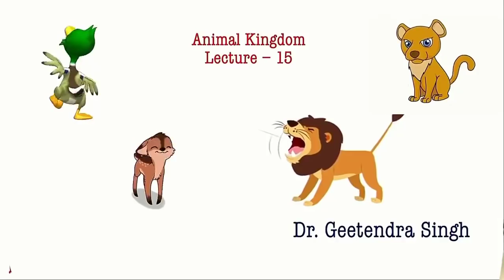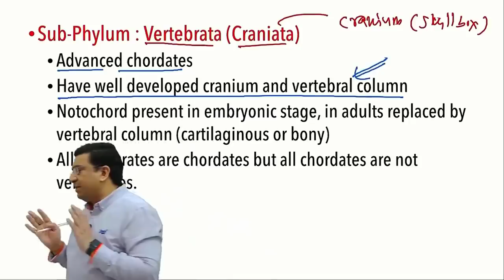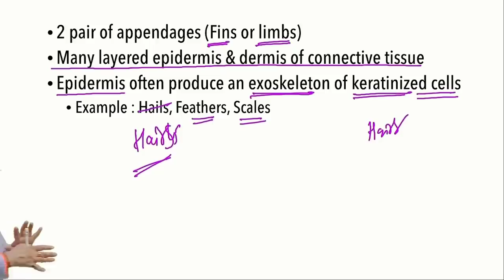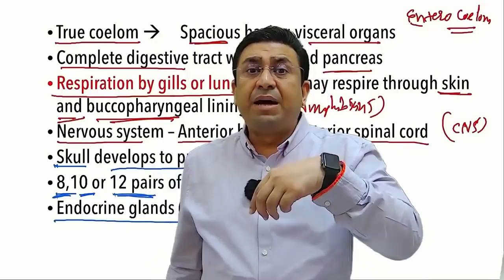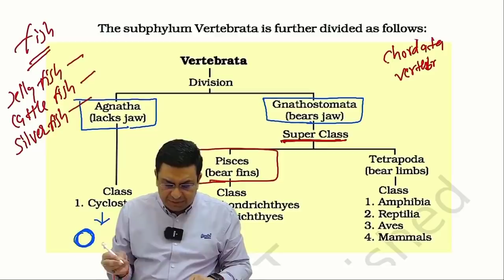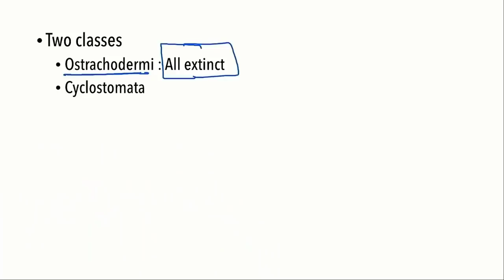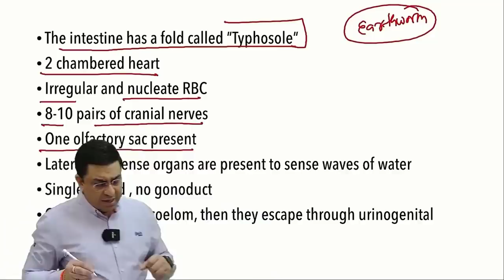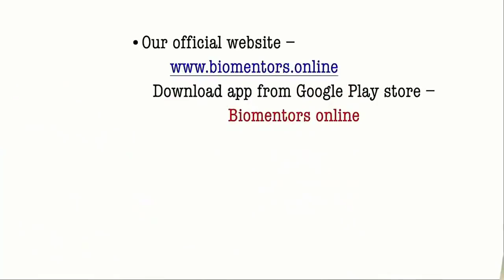Animal Kingdom l lecture 15 l Biology l NEET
1. Vertebrata
2. Segmentation seen in vertebrates
3. Cranium & CNS
4. Agnatha
5. Gnathostomata
6. Cyclostomata
7. Lamprey & Hag fish

1. Biomentors online films (Educational movies)

✅Biology
1. Basics of Biology -
2. The living world -
3. Cell the unit of life -
4. Reproduction in organisms -
5. Human Reproduction
6. Reproductive health
7. Human Health & diseases
8. Cell Cycle & Cell Division
9. Biomolecules
10. Molecular basis of inheritance

✅Chemistry
1. Structure of Atom -
2. Solutions
3. Chemistry Classification of Elements and Periodicity in Properties
4. Redox Reactions
5. Surface chemistry
6. Electrochemistry
7. Chemical Bonding
8. Chemical Kinetics
9. General Organic Chemistry
10. Hydrocarbons

✅Physics
1. Basic mathematics for Physics
2. Dual nature of radiation and matter
3. Atoms
4. Units and Measurements
5. Nuclei
6. Scalars and Vectors
7. Semiconductor Electronics
8. Motion in a straight line
9. Motion in a Plane
10. Current Electricity
11. Work Power Energy
12. Electric Charges and Fields

👇Our Popular mobile applications: (Available at google play store)👇
1. Biomentors online - For NEET aspirants
2. Next medico - For MBBS undergoing students
3. McMedico - For educators
4. Doctor Probe - For online medical consultation